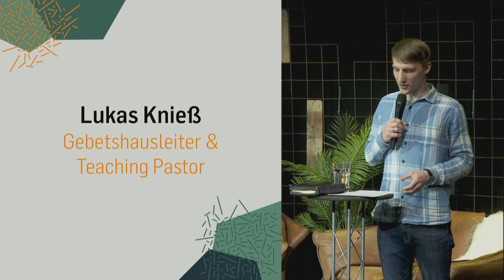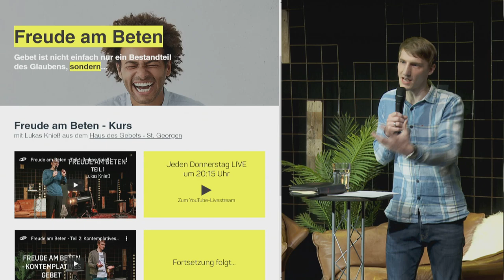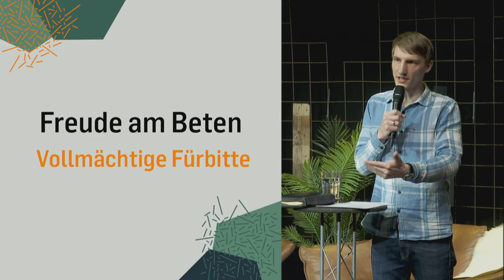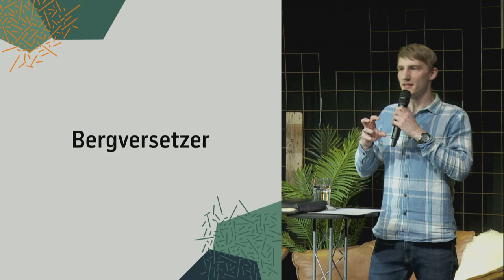Freude am Beten - Teil 4: Vollmächtige Fürbitte (Lukas Knieß)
Gebet ist mehr als eine christliche Pflichtübung. Gebet ist Genuss. Beten bedeutet in Begegnung mit Gott zu kommen. Lukas Knieß zeigt dir ganz praktisch wie du ein erfülltes und kraftvolles Gebetsleben entwickeln kannst.

Für tägliche Ermutigungen lade dir den jesus2020 Leseplan in der Youversion Bibel App runter.

Du hast ein Gebetsanliegen?
Du gehörst zu einer Risikogruppe und brauchst Hilfe beim Einkaufen? Wir sind da für dich!
Besuche und teile uns mit, was wir für dich tun können.